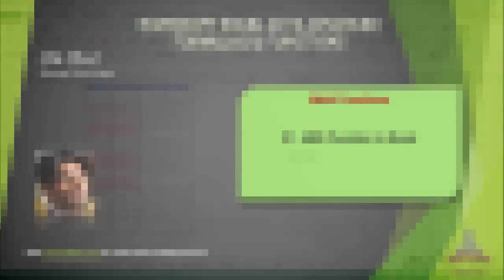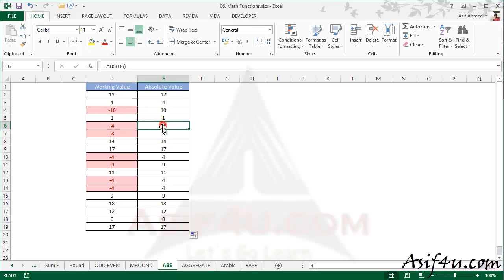Excel 2013 Functions Training Bangla 51 ABS Function in Excel HD, 720p